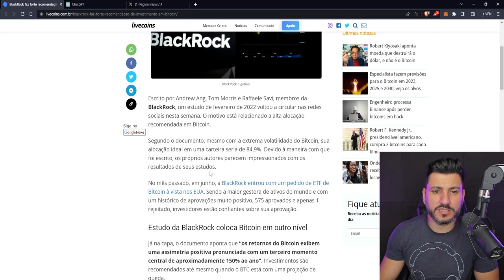A RECOMENDAÇÃO MISTERIOSA DA BLACKROCK